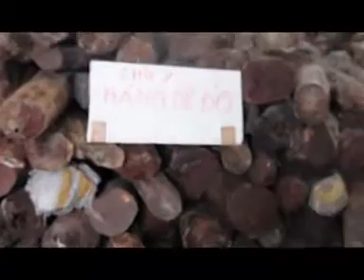Cận cảnh kho gỗ giáng hương "khủng" ở Hải Phòng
Hải quan Hải Phòng vừa tiếp tục bắt giữ 2 container gỗ quý hiếm "giáng hương đỏ" Ấn Độ, được vận chuyển trái phép về cảng Hải Phòng.